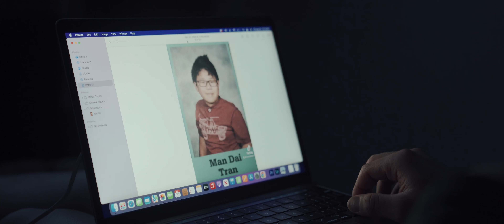Pain is Temporary - A Short Film Documentary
Directed and Produced by Matt Johnson Media
Aerial and Gimbal Operation by Alex Roth Media

Equipment and Software Used:
Sony a7iii & Sony a6400
Sony 24-70 f/2.8 GM
Sony 24-105 f/4 G
Aputure MC
Zoom H1N Audio Recorder
Purple Panda Lavaliere Microphone
Adobe Premiere Pro